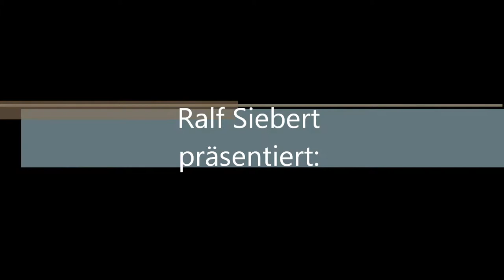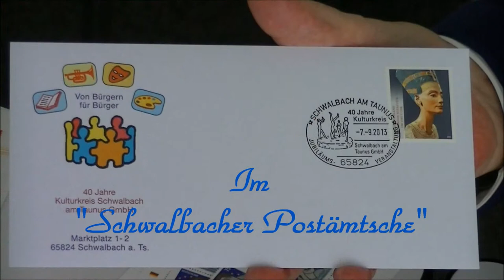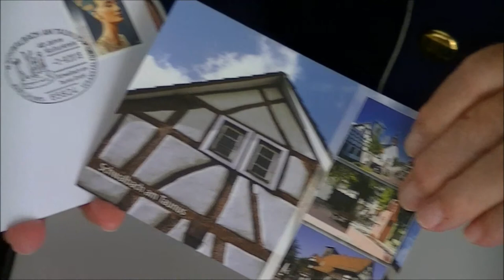Schwalbach am Taunus (40 Jahre Kulturkreis - Trailer)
Vom 6. bis 8. September feierte die Kulturkreis Schwalbach GmbH ihren 40. Geburtstag im Bürgerhaus am Marktplatz. Hier ein kleiner Einblick in das Kulturschaffen!